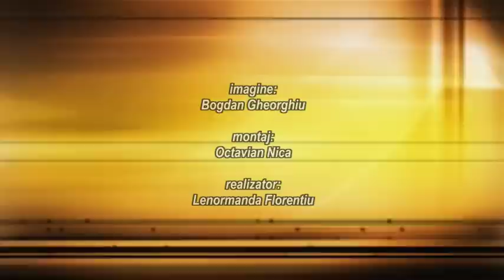POLITIA VA INFORMEAZA - ALEXANDRU CARA septembrie 2018